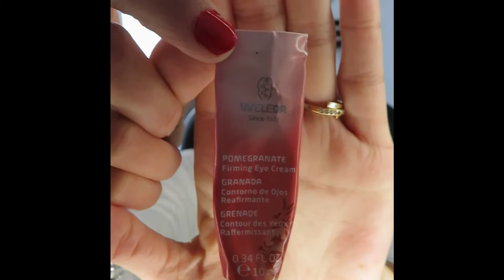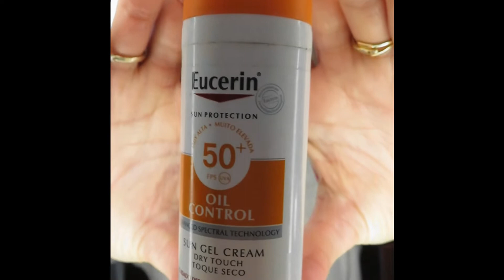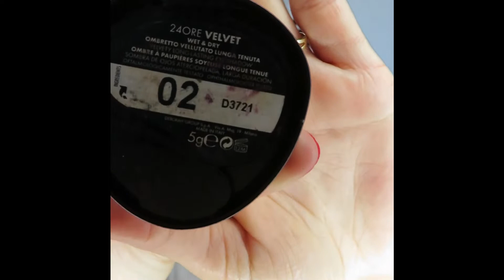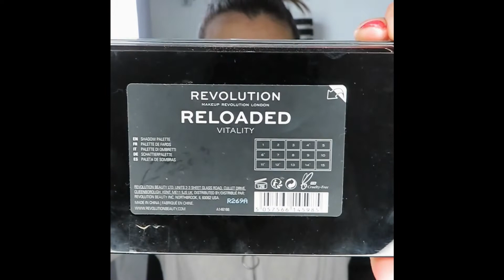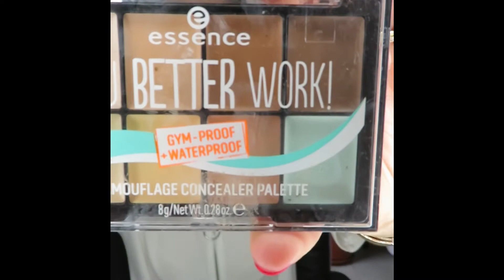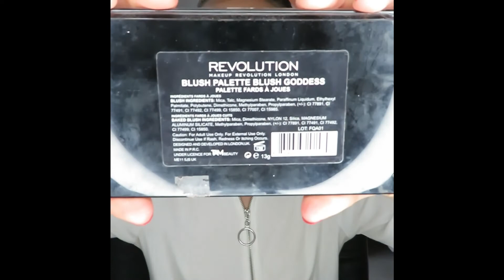Maquillaje diario | Maquillaje de día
Este vídeo esta grabado para Instagram, pero lo subo a este canal para que tengais mas ideas para cuando podamos salir a la calle y hayamos vencido al coronavirus. Si quieres ver fotos de los maquillajes te animo a que nos sigas en Instagram, somo @wondercloset.am

Este maquillaje para el día a día esta enfocado para aquellos días que tenemos eventos, fiesta o vamos a pasar el día a cualquier lugar ( como cuando terminemos la cuarenta saldremos todos a la calle y a los bares y queremos que nos vean bellas después de 15 días confinados jajaja). No es un maquillaje rápido, se necesita tiempo.

Queremos dar luz y vernos saludables, por eso los productos que utilizamos y los tonos son diferentes a los que soléis ver en este canal. Los productos deben de ser distintos dependiendo de, maquillaje que queramos conseguir.

Espero que os guste mucho, que aprendáis y sobre todo que lo podamos practicar el día que seamos libres!!! jajaja

¡¡¡ ADVERTENCIA!!! No soy maquilladora, solo comparto mis conocimientos partiendo de mi experiencia y aprendido a través de Internet.

¡¡¡ADVERTENCIA!!! No soy peluquera, solo comparto mis conocimientos partiendo de mi experiencia y lo adquirido a través de Internet.